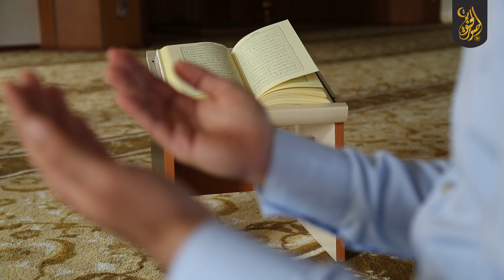Стремление к благу | Изд. "Голос Истины"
Медиа-центр "Голос Истины" - начал свое вещание в 2018 году. Каждый день мы работаем, распространяя истину Ислама, без цензуры и сокрытия информации. Мы записываем уроки, передачи, короткометражные фильмы, а также занимаемся переводами текстов, и сами их озвучиваем.

Если вам понравился наш материал поддержите нас ЛАЙКОМ и ПОДПИСКОЙ.
А также наш проект работает только за счет ваших пожертвований.

✅Поддержите наш проект, чтобы стать причиной распространения благого:

Карта для сборов (СберБанк) 👉🏻 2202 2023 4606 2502 [На имя Али]
Криптовалютные счета:
BTC 👉🏻 bc1q4uzulhln7fl2utq4jnmxvj26gw3uu8vch8ncdz
ETH 👉🏻 0xedA009D1251d8c9B5D8351Df5C4D5e12e4C78aFA
USDT (ERC20) 👉🏻 0xedA009D1251d8c9B5D8351Df5C4D5e12e4C78aFA
USDT (TRC20) 👉🏻 THM6NeVgf1ntLB5mhVnhRMVsnQ4asT7kA4